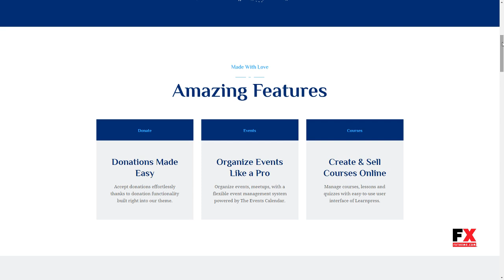Hanani Jewish Community and Synagogue WordPress Theme Kenta Gerr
Compatible With Elementor, Events Calendar, WPML

 Columns 4+

 Layout Responsive

 Tags charity, church, community, donations, god, jewish, nonprofit, prayer, religion, shabbat, synagogue, Talmud, Torah, traditions, worship